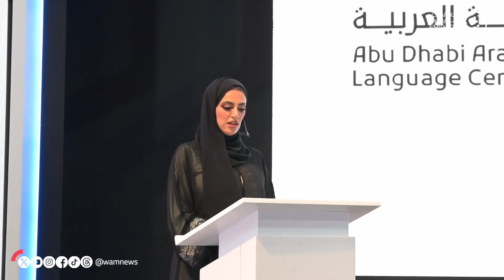"الإمارات للخيول العربية" تكرم الفائزين بجائزة "مزيون الأوصاف"